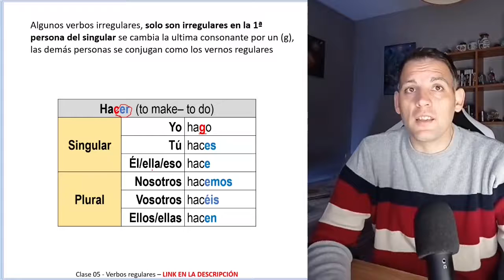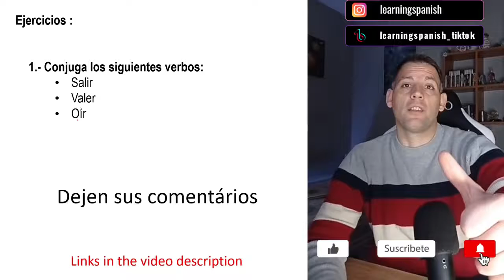DELE A1 - Clase 24 - Verbos irregulares - solo la 1ª persona del singular - Presente del indicativo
Ejercicios:

1.- Conjuga los siguientes verbos:
Salir
Valer
Oír

Videos recomendados